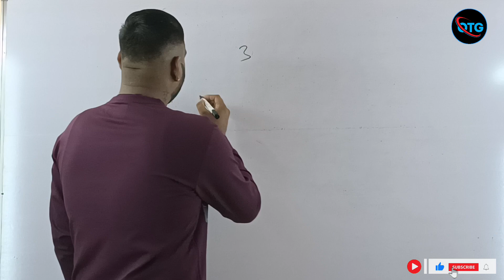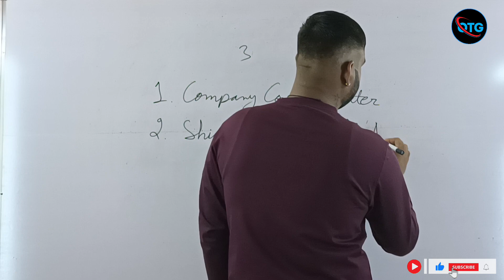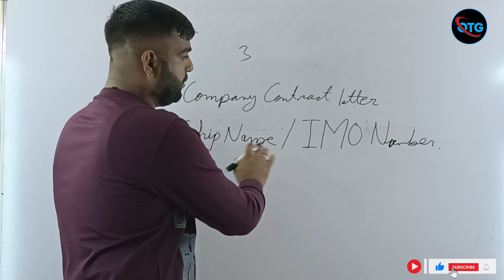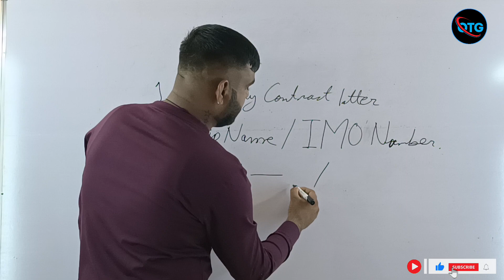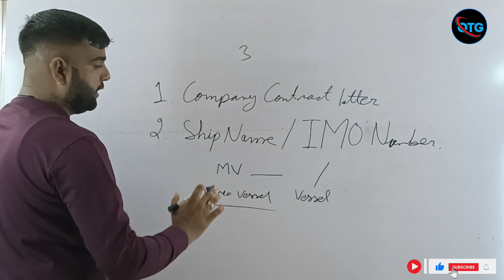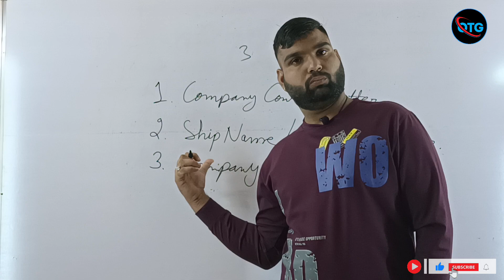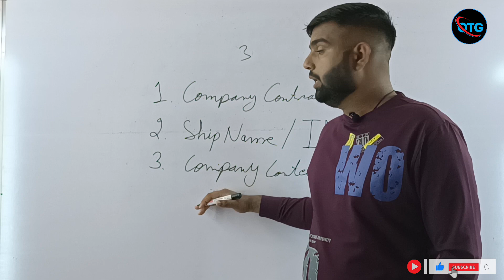Ship 🚢 पर जाने से पहले घर वालो को क्या बता कर जाना चाहिए ?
Hello friends ,

I am Daya

My Channel Name - Ocean Technical Guruji

If you want join Merchant Navy show my all videos.

My Channel - Ocean Technical Guruji

Instagram I'd - Ocean_Technical_Guruji

Merchant Navy